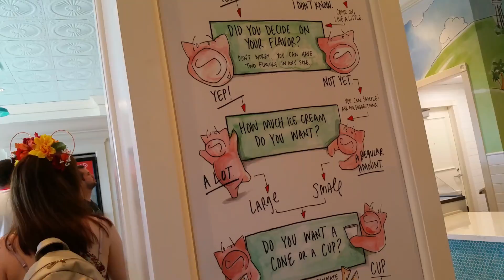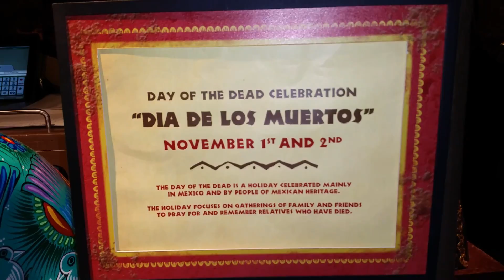EPCOT Part 4 - Oct 30th,2016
EPCOT